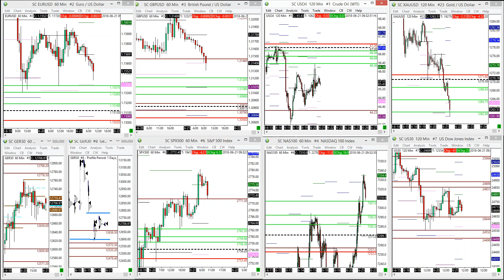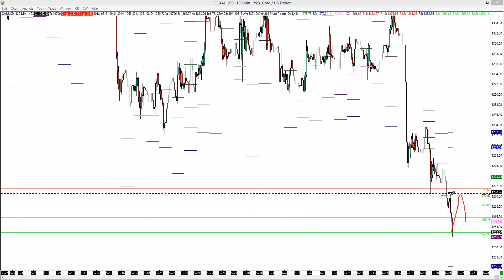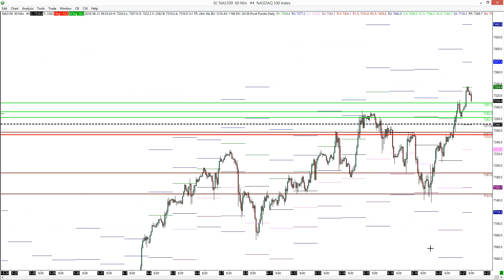EURUSD GBPUSD SPX NASDAQ OIL GOLD 2018 06 21 Trading strategy levels